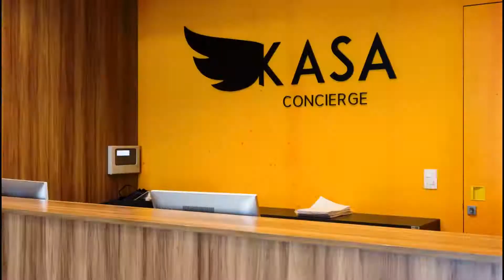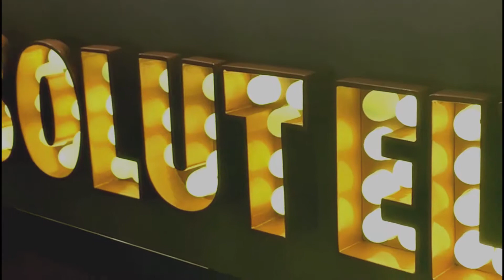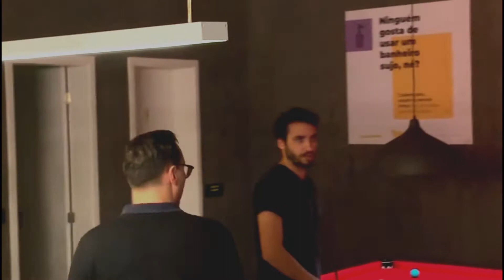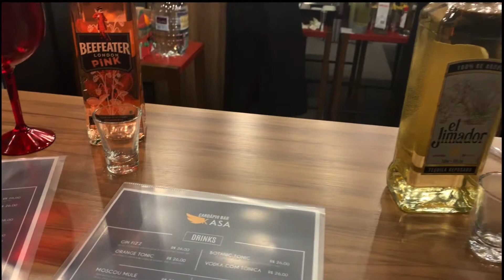Evento Bar - KASA Coliving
O KASA realizou um evento especial, um Bar dentro do lounge, com jazz ao vivo e deliciosos comes e bebes. Para isso, convidou todos os colivers para participar e curtir. O pessoal aproveitou para conhecer pessoas e fazer networking e é claro, relaxar da rotina corrida aproveitando toda a vibe do evento. Dá só uma olhada, o Guilherme e a Marília vão contar tudinho o que aconteceu.

Lembre de deixar o seu like e de se inscrever para acompanhar todos os conteúdos que preparamos pra você. Ficou com alguma dúvida? Deixe nos comentários ou entre em contato.

KASA Coliving, primeiro coliving do Brasil.